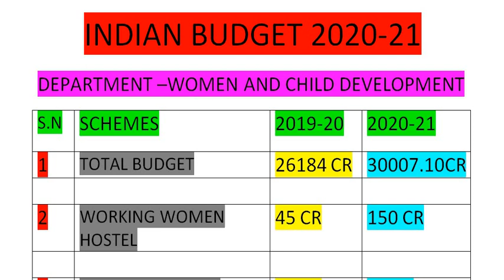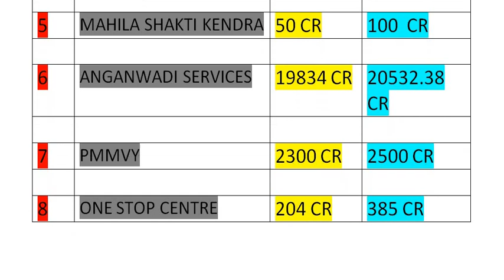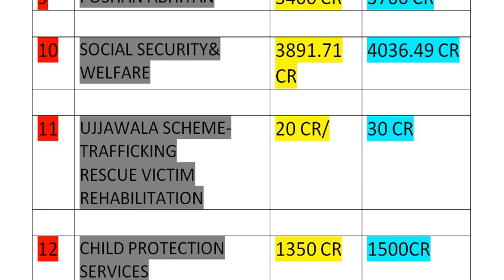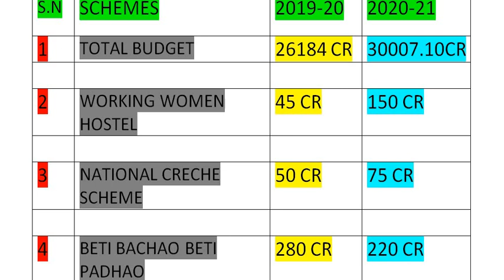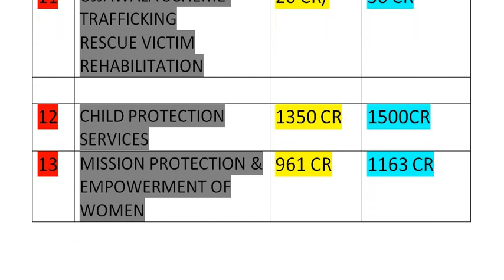Women and child development Budget 2020-21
WCD Budget 2020-21